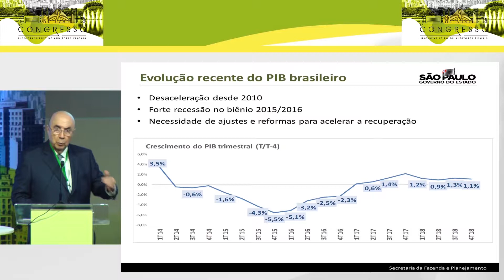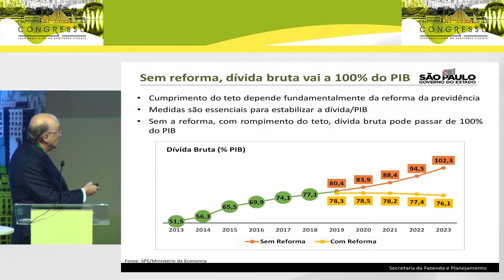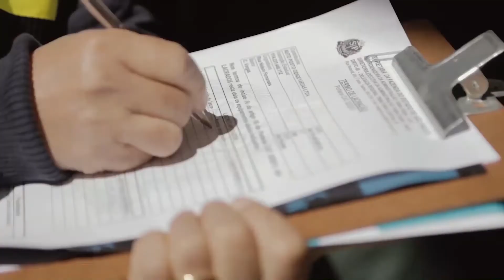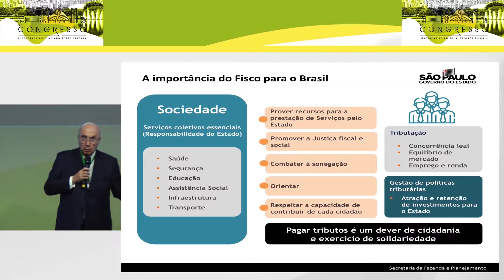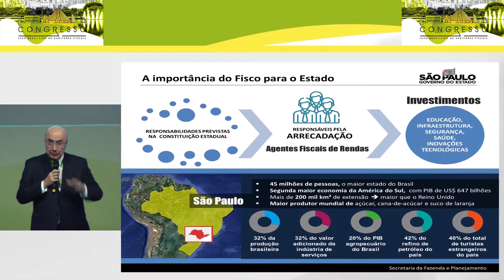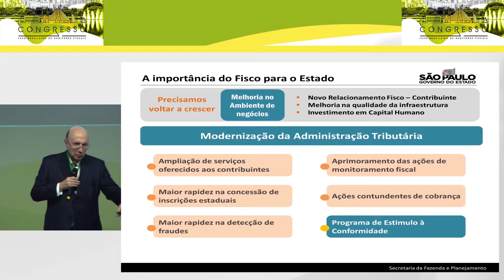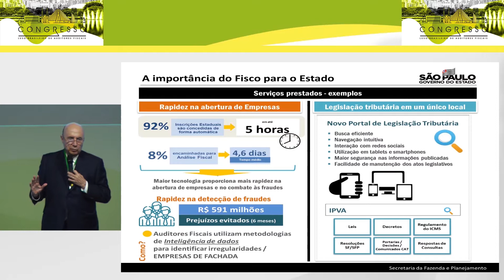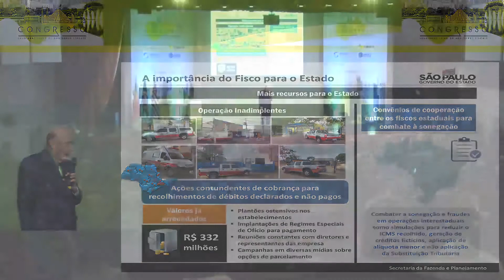4º Congresso Luso Brasileiro de Auditores Fiscais | Henrique Meirelles em Palestra Magna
O Congresso Luso-Brasileiro reuniu contribuintes, políticos e representantes da sociedade civil para discutir os desafios dos tributos no Brasil.

Henrique Meirelles, secretário da Fazenda e Planejamento de São Paulo, participou do evento e realizou a 'Palestra Magna'. Assista!